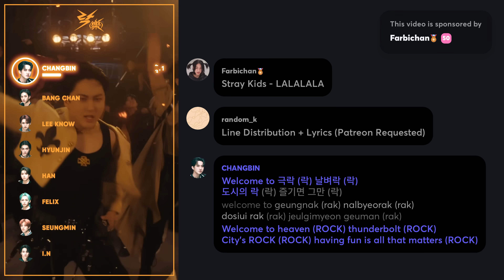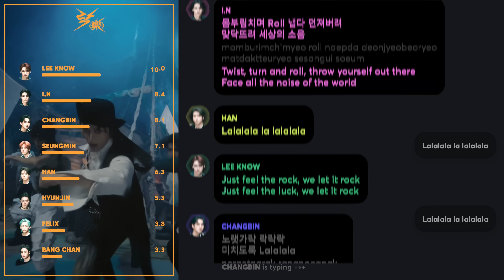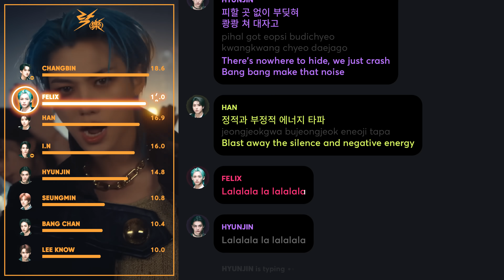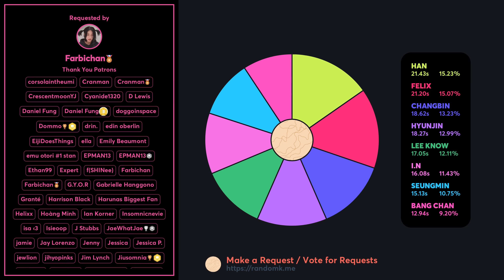Stray Kids - LALALALA (락(樂)) (Line Distribution + Lyrics Karaoke) PATREON REQUESTED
Requested by Patreon Supporter: Farbichan

Line Distribution/Karaoke/Color Coded Lyrics Eng/Rom/Han/가사: Stray Kids - LALALALA (락(樂))